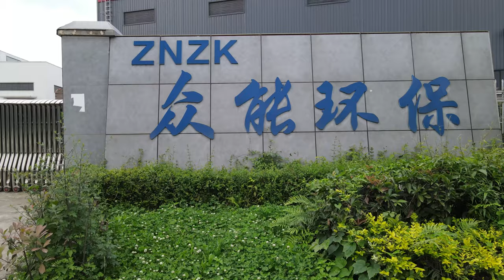ZNZK vacuum toilet system supplier in China